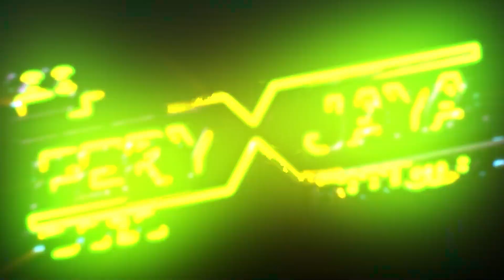SANIA - LURUH CINTAKU - TANIA SALWA - HAPPY PARTY PPD GANK - KAMPUNG SAWAH KUDUS